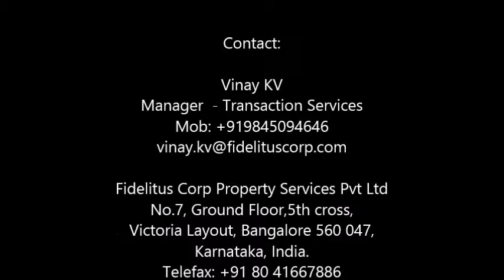13000 sqft Fully Furnished Office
170 Workstations , 2 cabins, 4 Discussion room with 6 seater, 1 Training room,  4 Discussion room with 4 seater